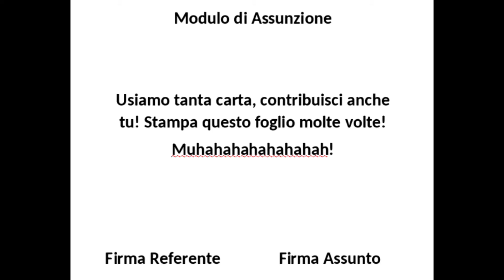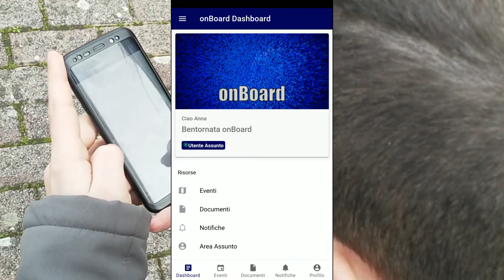Dalle origini ad onBoard [AppChallenge 2020]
onBoard è un'applicazione per guidare candidati e uffici nel rapporto pre e post assunzione.
L'applicazione è stata presentata all'AppChallenge Unisa il 18/02/2020.

L'applicazione è stata creata da:
Francesco Garofalo,
Antonio Fasulo,
Anna Tomeo.

Papa,
Francesco Garofalo,
Antonio Fasulo,
Anna Tomeo.

Montaggio e Audio by Francesco Garofalo

Musiche:
Chariots Of Fire - The London Symphony Orchestra